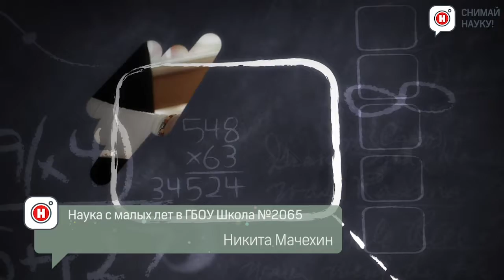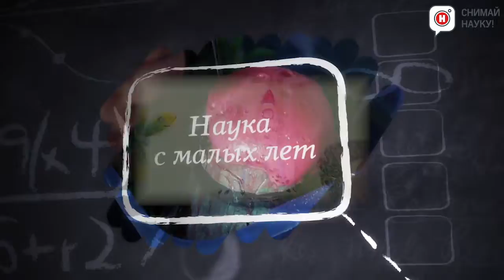Наука с малых лет в ГБОУ Школа №2065